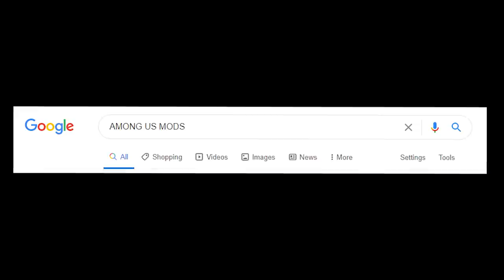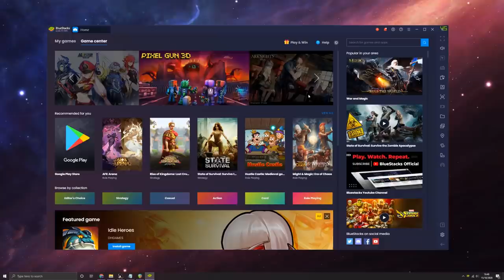Among Us is TOO EASY to Hack (get a mod menu in 5 minutes)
Among Us Hacks Mod Menu are very easy to download. Always Imposter, Teleport, Kill All and more Among Us Cheats. Among Us Hacks for IOS, Android and PC are here are are far too easy to get.

If you enjoyed the video, liking it would help me out endlessly, have a great rest of your day.

Timestamps:
0:00 Intro
2:03 I attempt to mod my Among Us game
3:10 Testing the mod menu
5:37 Using cheats online
7:42 Enabling OP cheats
9:10 Outro

I am not encouraging modding or cheating in this video. This is a copyright disclaimer Under Section 107 of the Copyright Act 1976, allowance is made for "fair use" for purposes such as criticism, comment, news reporting, teaching, scholarship, and research.